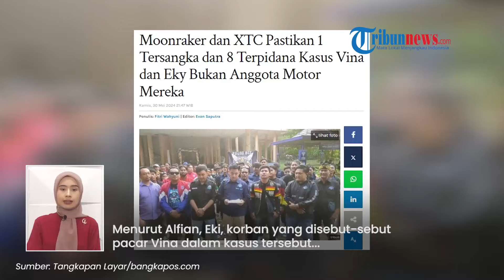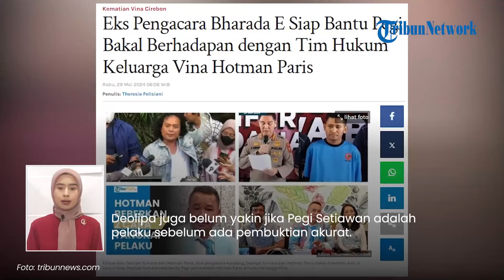UPATE Kasus Vina: XTC & Moonraker Bantah Terlibat, Eks Pengacara Bharada E Siap Dampingi Pegi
1. Pentolan XTC & Moonraker Bantah Keras Terkait Kasus Vina, Pastikan Pelaku Bukan Anggota Motor Mereka

2. Ketua Geng Motor XTC Indonesia Ungkap 2 Kejanggalan soal Keterlibatan Geng Motor di Kasus Pembunuhan Vina

3. Lawan Hotman Paris, Deolipa Yumara Eks Pengacara Bharada E Siap Dampingi Pegi di Kasus Vina